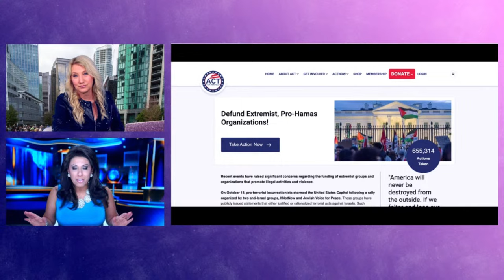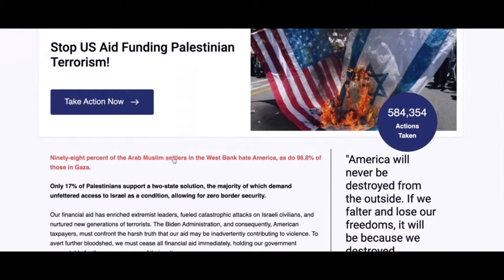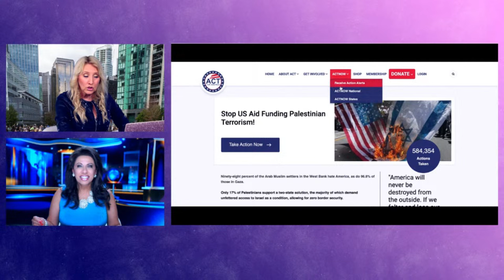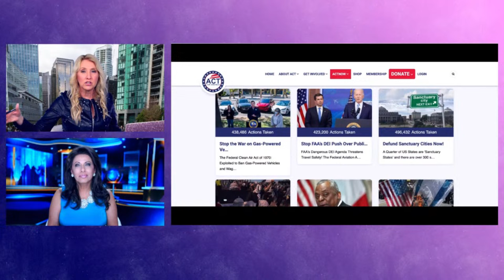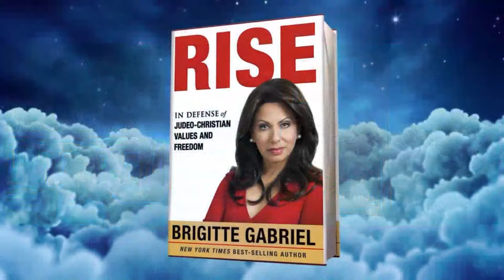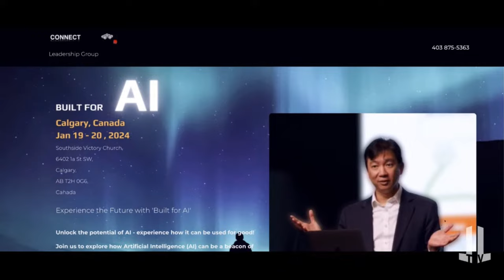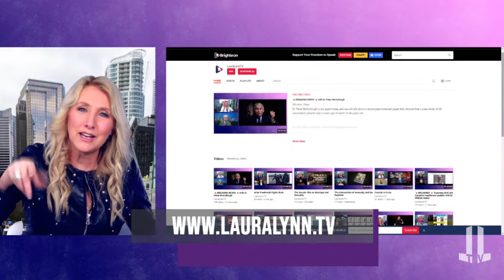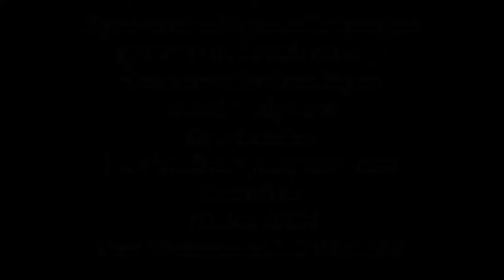LIVE with Brigitte Gabriel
Today we are honored to have Brigitte Gabriel. Brigitte came from a war-torn bomb shelter in Lebanon to the boardrooms of America, Gabriel is a startling illustration of the American Dream. An inspiration for women throughout the world, she has balanced the demands of a successful career with the equally challenging duties of motherhood. Her passionate lectures emit a positive and empowering message to act on one’s beliefs and follow your dreams.